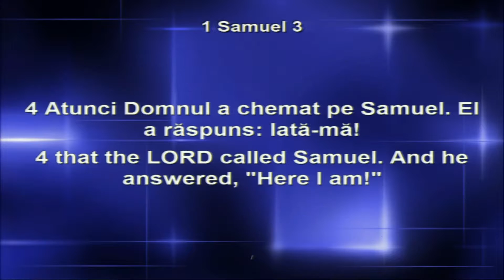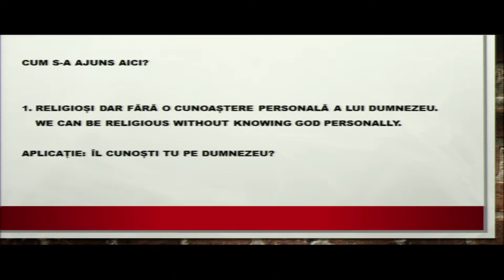Daniel Sarlea - Lipsa de cuvant si criza spirituala